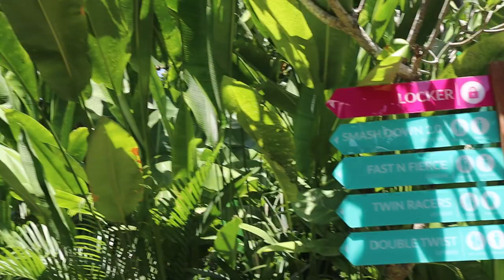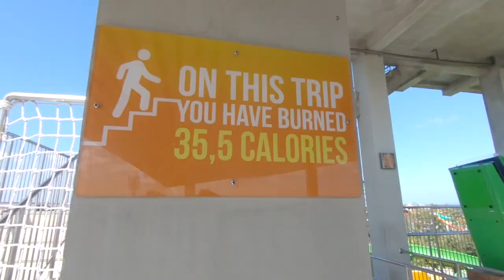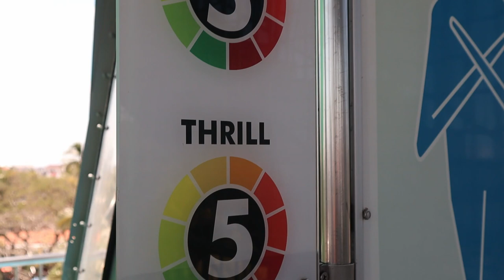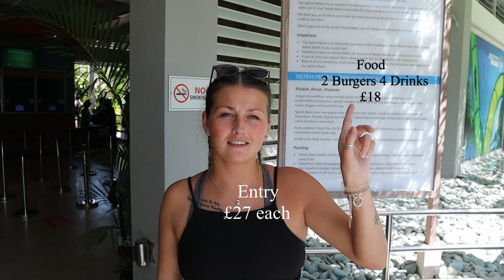THINGS TO DO IN BALI- WATERBOM BALI... BEST WATERPARK IN ASIA?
Waterbom in Bali/Kuta has been crowned best waterpark in Asia but how good is it really? check this video for things to do in Bali and out to see for yourself how cool the place really is and what rides and slides the park has, we visited the waterpark on a September Monday morning at 9am and we had the place to ourselves, we managed to go on all the slides at least 2 times over before the ques started forming

Wow what a day it really was :-)

Follow the adventure daily on our Instagram